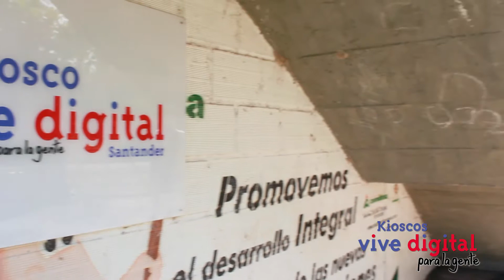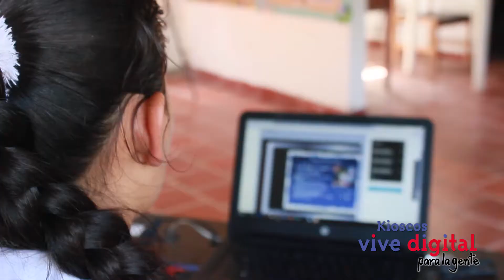La Llanita - Simacota - Kioscos Vive Digital Santander